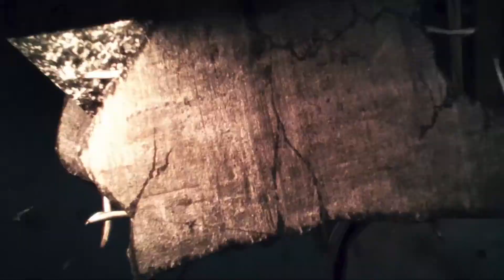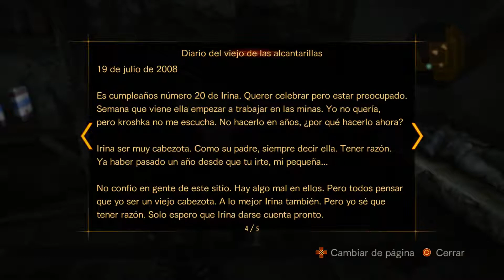Resident Evil™ Revelations 2 - Cap 11 - Barry - Juicio (1/2) (Sin comentarios) (by K82Spain)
Bienvenidos una vez más al canal. Quisiera que juntos echemos un vistazo, durante éste año, a la saga completa de Resident Evil™, con motivo del lanzamiento del Remake de Resident Evil™ 2 y me gustaría hacerlo, a ser posible en orden cronológico y episódico al mismo tiempo. Ahora continuamos con Resident Evil™ Revelations 2, juego de 2015. Versión del juego de PS4 de 2015, grabado con capturadora (ElGato HD60) desde PS4 Pro. El juego ha tenido múltiples versiones para muchas plataformas.
Este episodio transcurre después de los hechos de Resident Evil 5 y antes de Resident Evil 6. El juego tiene lugar en 2011, justo antes de los hechos principales de Resident Evil 6... Claire Redfield, tras hechos del aeropuerto de Havardville y después de algo más de 10 años de la noche de pesadilla que culminó con la destrucción de la ciudad de Raccoon City, es una activista de la organización no gubernamental Terra-Safe. Sus actividades difieren de organizaciones como la B.S.A.A, en que no entran en zonas de conflicto, pero ayudan a todas las victimas de las armas bio-orgánicas que golpean al mundo.
En la organización también está Moira Burton, hija pequeña de Barry Burton, superviviente del incidente de la mansión Spencer. Claire y Moira están en una fiesta de la organización, cuando un grupo armado irrumpe, secuestrando a los invitados... Tra esto, Claire y Moira se despiertan en una celda de un edificio viejo, mohoso y con humedades... Para Claire, es algo que no desgraciadamente ha vivido... pero para Moira, el terror que las espera a ambas es algo que sólo le ha oído a su padre, en lo que consideraba historias de un viejo amargado por sus errores pasados.
Tras avanzar por las instalaciones, una voz surge de las pulseras electrónicas que sus captores les han colocado... "Teme en lo que te convertirás y conviértete en lo que temes", les dice "¿Tenéis miedo?. Podéis decírmelo. Hablad conmigo..." continúa... En ese momento Claire es consciente de la nueva pesadilla en la que Moira y ella se han visto envueltas... Y.., no puedo contar más... ;)

Juego trasladado a múltiples plataformas, ésta versión de PS4, tiene texturas mejoradas y está optimizado a 60fps.

Con éste nuevo proyecto, me gustaría abrir un debate, sobre cómo la saga ha cambiado en función de cómo lo ha hecho el mercado, los jugadores. Me gustaría que cada uno de vosotros dijerais cual o cuales son vuestros Resident Evil™ favoritos.